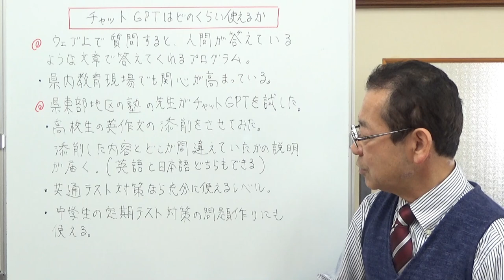チャットGPTはどのくらい使えるのか 【気ままな日記】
チャットGPTって学習に対してどのくらいのレベルまで使えるのか？
実験した先生がいたので、それについての日記です。